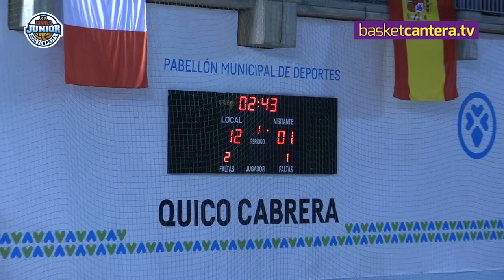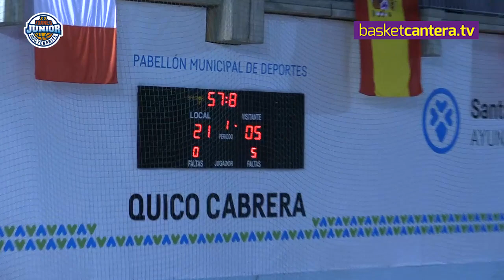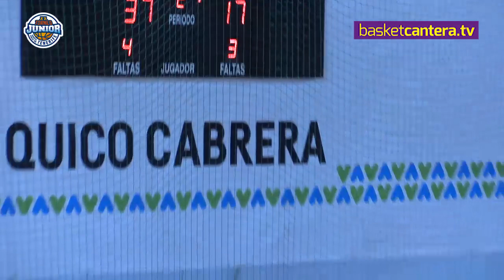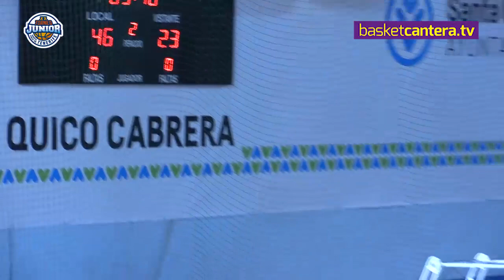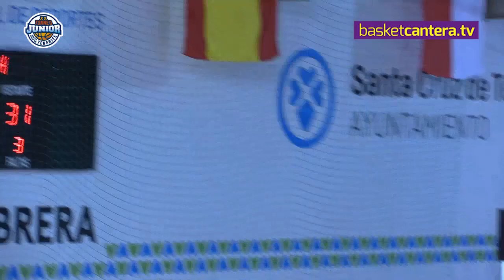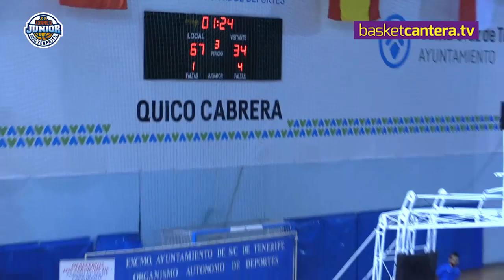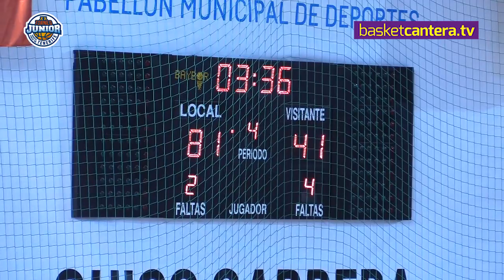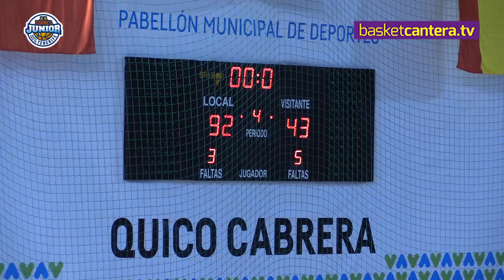U18M - FC BARCELONA vs SELEC. TENERIFE.- Torneo Junior Tenerife (BasketCantera.TV)